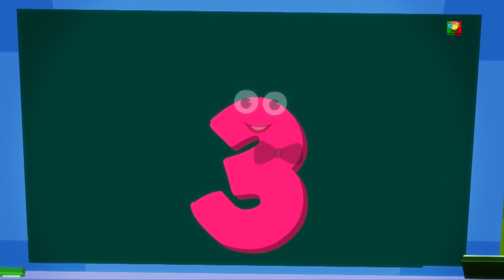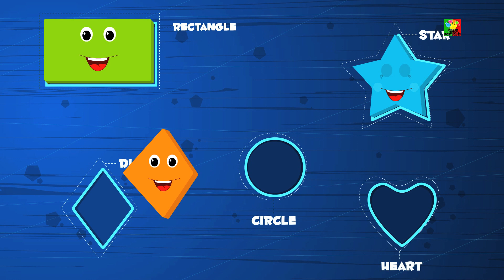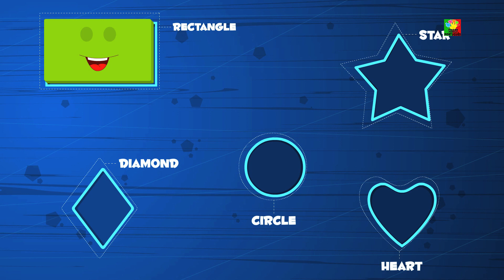girafa família dedo | Rimas de berçário para crianças | Giraffe Finger Family | Finger Family songs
girafa família dedo, canção de ninar para as crianças a aprender e cantar. Esperamos que você goste de assistir a essa rima.